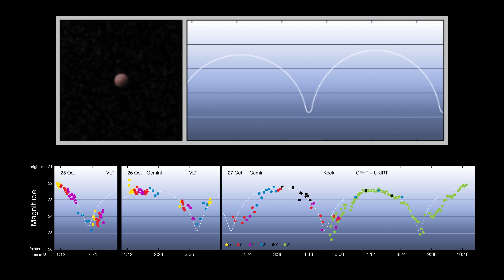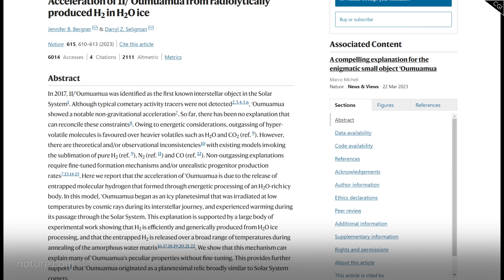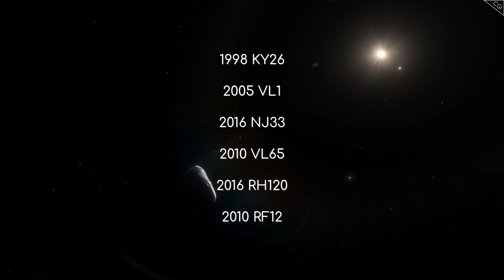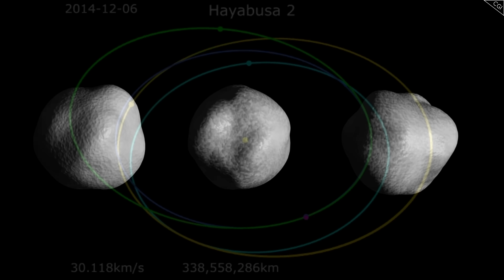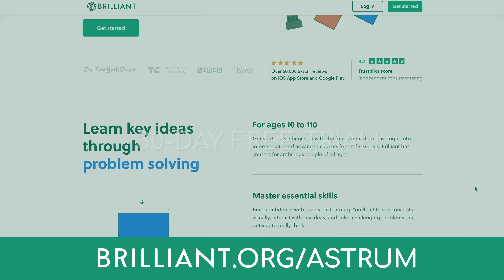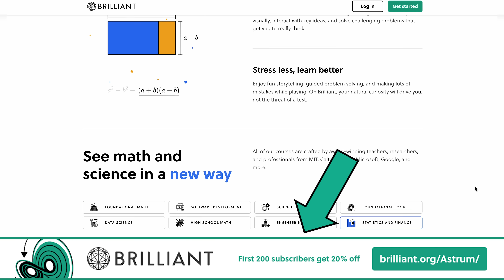'Oumuamua Is at the Heart of an Ongoing Battle Raging Within the Scientific Community... Again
What other videos do you want to see about Earth? Make your suggestions on the Astrum discord

dark comet, avi loeb, darryl seligman, oumuamua, astrum